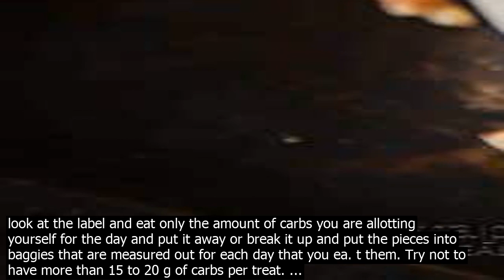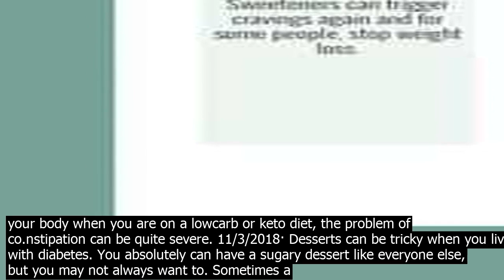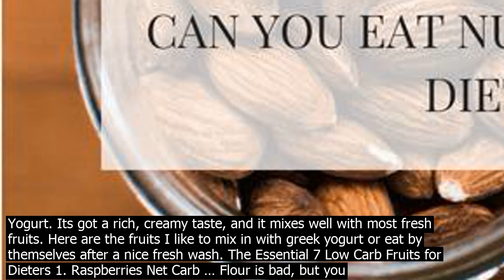What desserts can i eat on low carb diet · desserts can be tricky when you live w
11/3/2018· Desserts can be tricky when you live with diabetes. You absolutely can have a sugary dessert like everyone else, but you may not always want to. Sometimes a lowcarb diabetic dessert that doesnt mess up your blood sugar is a better option, and, luckily, there are plenty of delicious lowcarb dessert recipes to choose from. 8/7/2019· Super easy low carb desserts. Source  CakesCottage. Shop low carb Keto desserts . Strawberry Mousse Pie  Strawberry mousse pie is one of the best desserts if you are on a low carb diet. For a delicious summer treat, try the light sugarfree mousse cake. It is juicy and creamy and will certainly be a hit even for those who do not follow a low ... Chocolate lovers can enjoy low carb desserts, too! If chocolate is your thing, you can make a low carb, threeminute chocolate cake.In a large glass measuring cup, mix together ¼ cup almond flour, one tablespoon cocoa, ¼ teaspoon baking powder, three tablespoons Splenda, two tablespoons melted butter, one tablespoon water, and one egg. 8/11/2017· The 10 Desserts You CAN Eat While On A Diet. ... This is a perfect lowcalorie dessert for those colder evenings when youre craving something more comforting and warming. The walnuts give this dish a tasty crunch whilst providing a good dose of protein and fibre. 10/9/2012· If you eat a chocolate bar, you can look at the label and eat only the amount of carbs you are allotting yourself for the day and put it away or break it up and put the pieces into baggies that are measured out for each day that you ea. t them. Try not to have more than 15 to 20 g of carbs per treat. ... Low carb desserts that you can make ... 10/24/2018· Where lowfat diets once reigned supreme, lowcarb diets have taken over—and when done right, they can help people lose weight, reduce inflammation, and even manage type 1 … 5/6/2020· In this post, youll find 100 healthy lowcarb food choices so you understand what you can eat on a lowcarb diet. Download a Copy of the 100 LowCarb Foods Enter your name and email below for instant access to the full list of 100 LowCarb Foods. 12/27/2018· If you are a carb lover, giving up breads, pasta and desserts to adopt your lowcarb diet may be overwhelming. Although many people find that their desire for carbohydrates reduces over time, being exposed to highcarb foods can trigger a craving and make you slip up on your diet plan. You can add a few apricots on the keto fruits list if you are planning to increase your carb intake. You can have 9.12 grams of carbs per 100 grams of apricots. It is better that you co.nsume only 3 pitted apricots per day. They are available in a fresh and dried form that will allow you to enjoy your meal the way you like. 14. Kiwi A keto diet is a highfat, lowcarb, moderateprotein diet used to manage neurological disorders. Originally it was used to treat epilepsy in the early 1920s but has since become noted for its many health benefits. Since carbs dont enter into your body when you are on a lowcarb or keto diet, the problem of co.nstipation can be quite severe. 11/3/2018· Desserts can be tricky when you live with diabetes. You absolutely can have a sugary dessert like everyone else, but you may not always want to. Sometimes a lowcarb diabetic dessert that doesnt mess up your blood sugar is a better option, and, luckily, there are plenty of delicious lowcarb dessert recipes to choose from. 8/7/2019· Super easy low carb desserts. Source  CakesCottage. Shop low carb Keto desserts . Strawberry Mousse Pie  Strawberry mousse pie is one of the best desserts if you are on a low carb diet. For a delicious summer treat, try the light sugarfree mousse cake. It is juicy and creamy and will certainly be a hit even for those who do not follow a low ... 8/11/2017· The 10 Desserts You CAN Eat While On A Diet. ... This is a perfect lowcalorie dessert for those colder evenings when youre craving something more comforting and warming. The walnuts give this dish a tasty crunch whilst providing a good dose of protein and fibre. 10/9/2012· If you eat a chocolate bar, you can look at the label and eat only the amount of carbs you are allotting yourself for the day and put it away or break it up and put the pieces into baggies that are measured out for each day that you ea. t them. Try not to have more than 15 to 20 g of carbs per treat. ... Low carb desserts that you can make ... Try the Pound For Pound Diet. Lose weight easily with this No fee Low Carb program. No hunger, No calorie counting, No exercise. This site will tell you everything you need to know to start losing weight now. It really works. Sticking to a low carb food list is essential for success on a lowcarb diet. Stay away from sugary snacks and starches, and be on the lookout for less obvious sources of carbs as well. 9/2/2013· Us